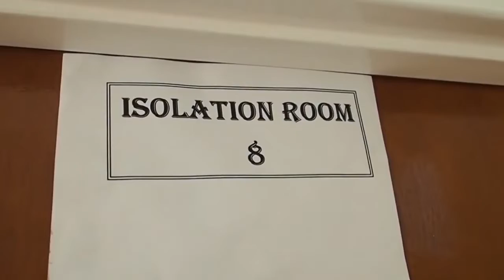TASWIRA KIMATAIFA :Maambukizi ya korona yaongezeka Uganda, ECOWAS yataka Rais mpya Mali kwa wiki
Wizara Ya Afya Ya Uganda Imebadilisha Matumizi Ya Baadhi Ya Maeneo Ya Uwanja Wa Taifa Wa Mpira Wa Miguu Wa Namboole Nchini Humo Kuwa Hospitali Ili Kuweza Kukabiliana Na Ongezeko Kubwa La Wagonjwa Wa Korona.

Wizara Hiyo Imefungua Kituo Hicho Cha Matibabu Katika Mkoa Wa Kati Wa Wakiso Yapata Umbali Wa Kilomita 15 Mashariki Mwa Mji Mkuu, Kampala..

Kwingineko, Jumuiya Ya Kiuchumi Ya Nchi Za Afrika Magharibi (Ecowas) Imewataka Wanajeshi Wafanya Mapinduzi Huko Mali Kumtangaza Rais Mpya Wa Mpito Wa Nchi Hiyo Kufikia Septemba 15.

Taarifa Iliyotolewa Na Ecowas Baada Ya Kikao Cha Jumatatu Tarehe 7 Septemba  Imesisitiza Kuwa, Rais Na Waziri Mkuu Wa Mpito Wa Mali Watakaotangazwa Katika Kipindi Cha Wiki Moja Ijayo Sharti Wawe Ni Raia...